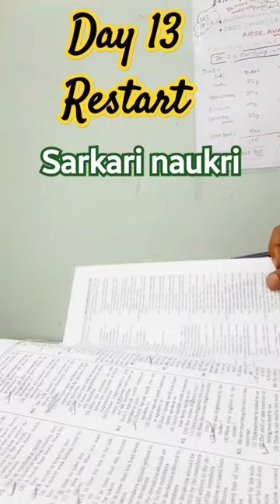Day 13 : Restart |minivlog|study vlog